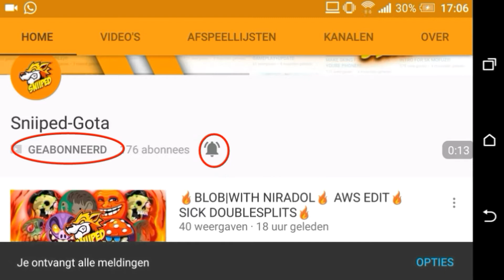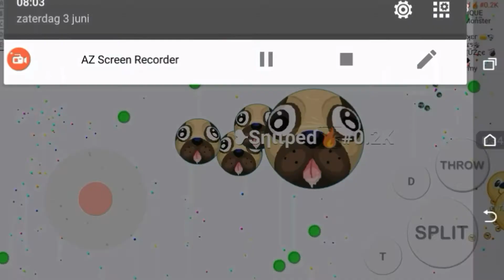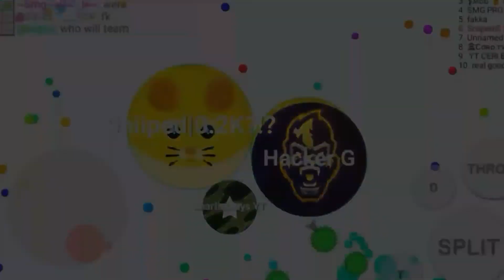🔥GOTA.IO🔥LCRC🔥BLOB🔥 COOL DOIBLESPLITS🔥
THANKSSS SO MUCH FOR
WATCHING LIKE SUB AND SHARE!!!
PEACE tel in the comments what I have to do for 200 subs special!!!
And hope I join lc :)